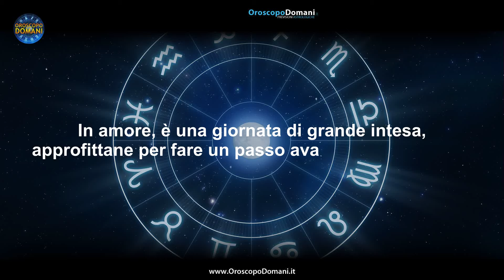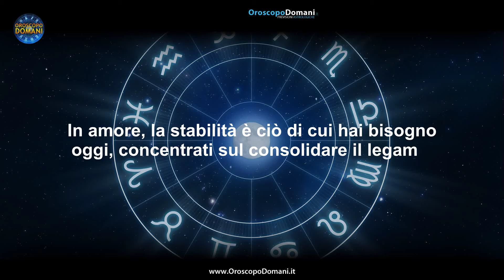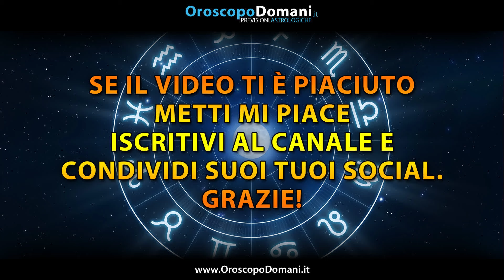Oroscopo del Giorno: Domenica 3 Novembre 2024!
Oroscopo giornaliero per il 3 novembre 2024: scopri cosa riservano le stelle in amore e lavoro per tutti i segni zodiacali!